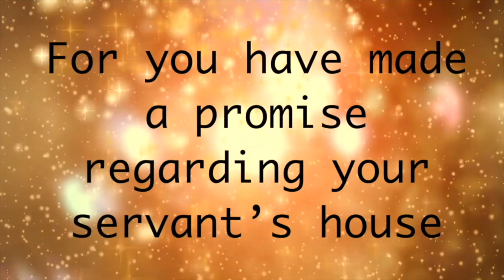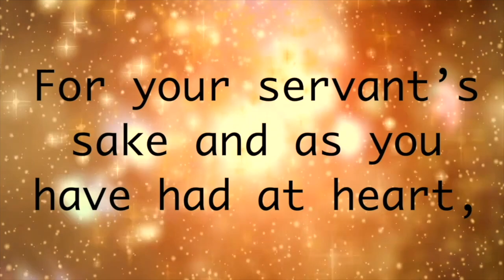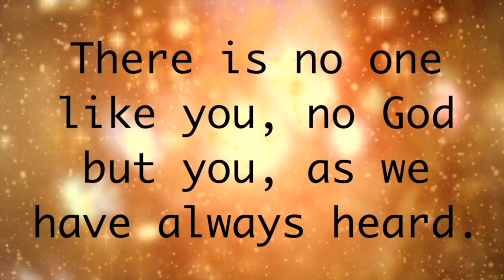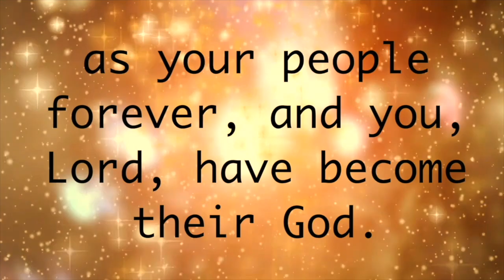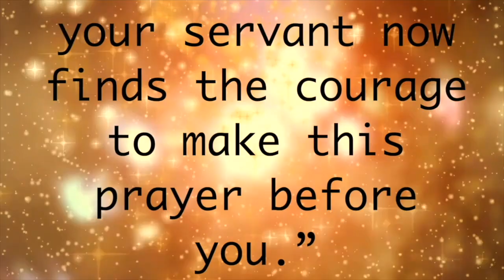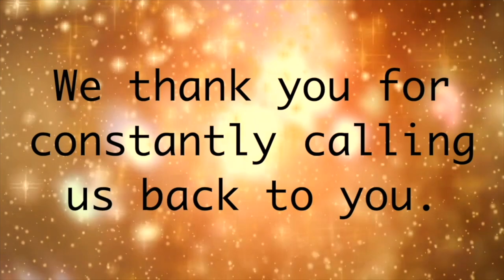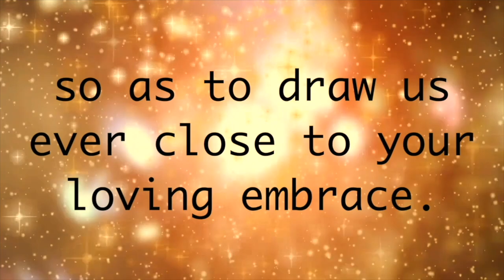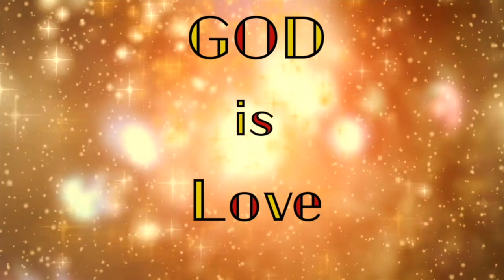EPISODE 15 GOD IS LOVE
God's Love for his Creation